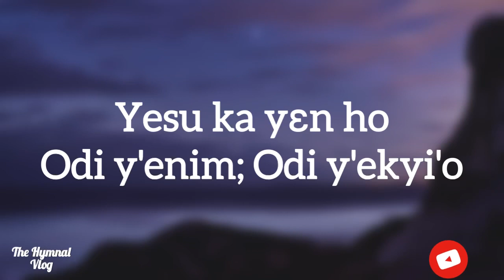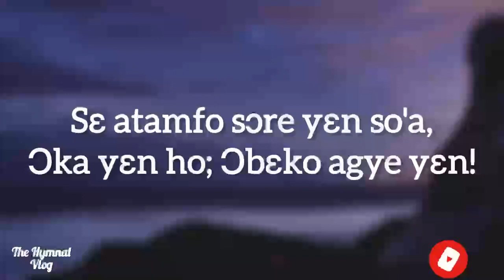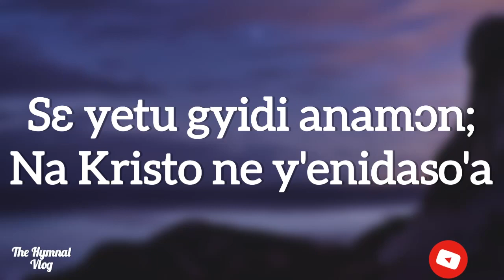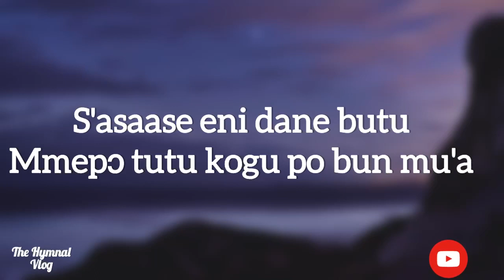Yesu Ka Yen Ho (lyrics)